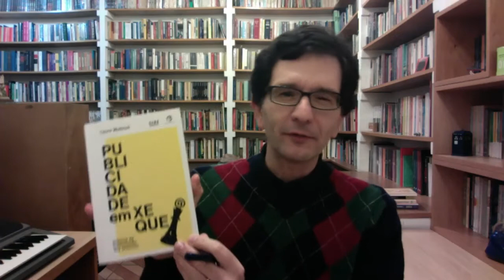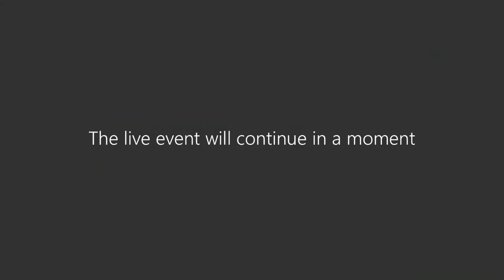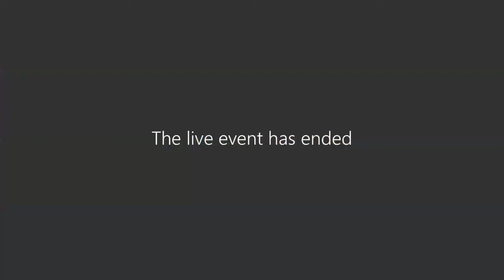Aula Magna da Pós-Graduação sobre metodologia e pesquisa em Comunicação | Faculdade Cásper Líbero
A Coordenadoria de Pós-Graduação da Faculdade Cásper Líbero realizou, no dia 18 de maio de 2021, a Aula Magna "Travessias Metodológicas nos contextos remotos da pesquisa em Comunicação". O objetivo do encontro foi ampliar o diálogo interinstitucional e apresentar uma visão sobre a importância da pesquisa acadêmica diante da pluralidade de fontes de informação disponíveis atualmente. A atividade teve como convidada ilustre a Profa. Dra. Laura Wottrich e foi mediada pelo professor Luis Mauro Sá Martino.
Laura Wottrich é professora adjunta do Departamento de Comunicação da Fabico/UFRGS, pesquisadora do programa de Pós-Graduação em Comunicação (UFRGS) e integra o grupo de pesquisa Mídia e Práticas Culturais (UFRGS) e Processocom (Unisinos). Publicitária formada pela Universidade Federal de Santa Maria (2009), onde também concluiu o Mestrado em Comunicação Midiática (2011), é Doutora em Comunicação e Informação pelo PPGCOM/UFRGS (2017). Tem experiência profissional em comunicação pública e em organizações sociais. Pesquisa a publicidade na interface com os estudos culturais e a área de metodologias da pesquisa, em que atualmente desenvolve o projeto “A análise metodológica no aprendizado e consolidação da prática de pesquisa no campo da comunicação” (MCTIC/CNPq no. 28/2018). Autora do livro “Publicidade em Xeque: práticas de contestação dos anúncios” (Ed.Sulina, 2019).